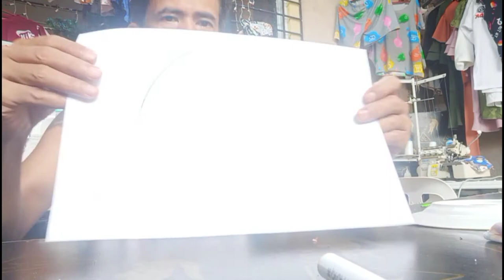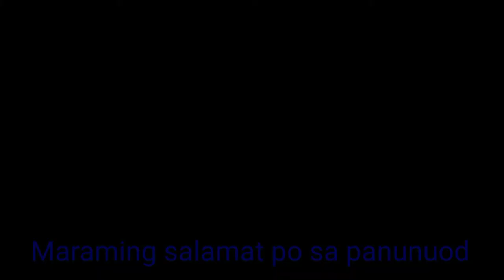Paano gumawa ng basahan bilog I How to make rag I pattern cut and sew I Arisilagan TV